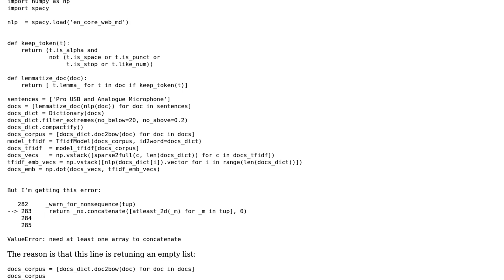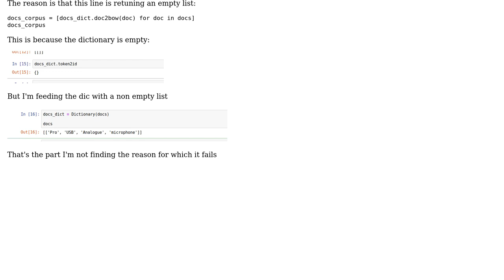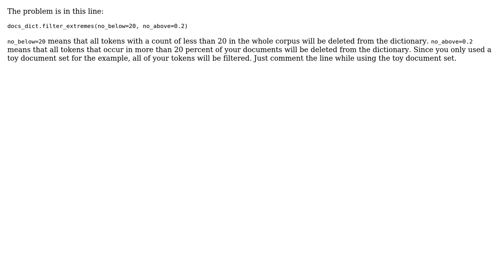Sentence returns empty dictionary from gensim.corpora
With thanks & praise to God, and with thanks to the many people who have made this project possible! | Content (except music & images) licensed under CC BY-SA | Music | Images & others | With thanks to user WolfgangK user Luis Ramon Ramirez Rodriguez and the Stack Exchange Network Trademarks are property of their respective owners. You are responsible for your own actions.